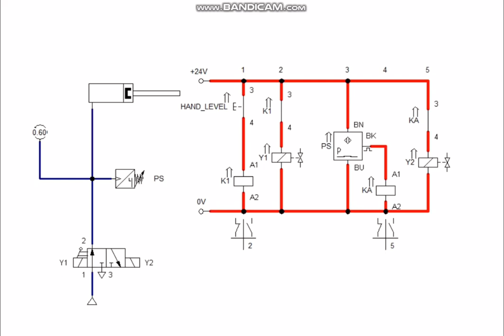Pneumatic Plastic Bag Heat Sealing